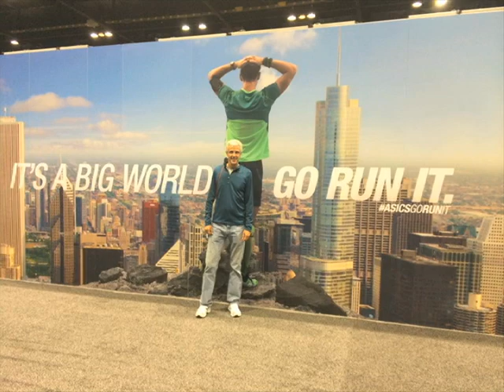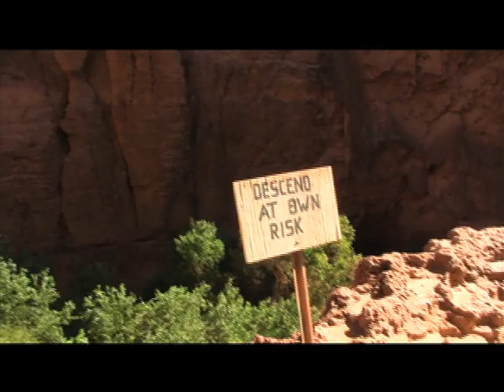The 2015 Bender Year-ender